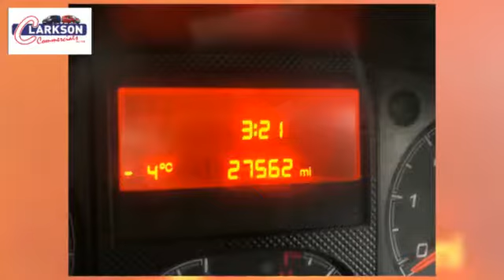2016 Peugeot Boxer 435 L4H3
- 2016 Peugeot Boxer 435 L4H3